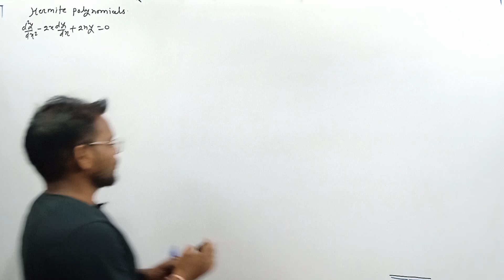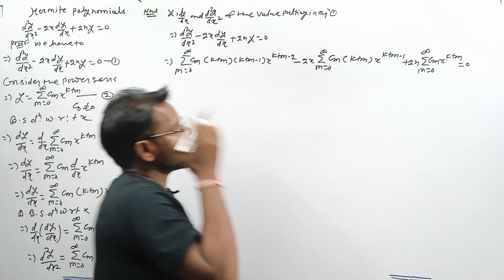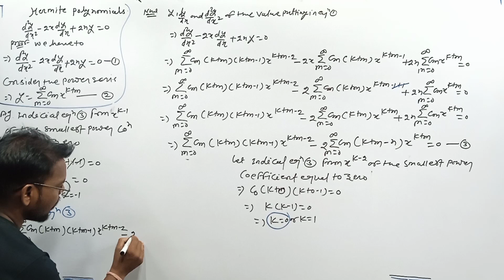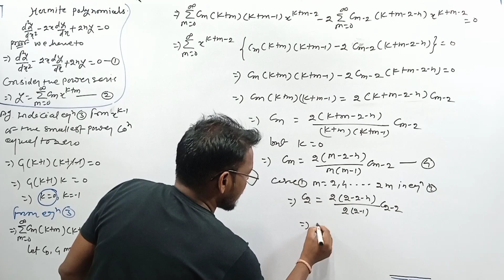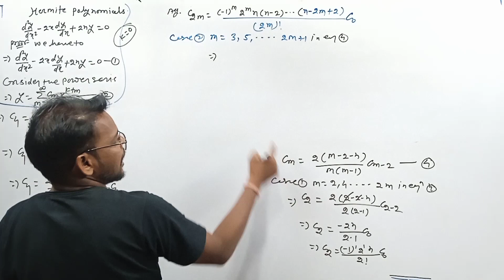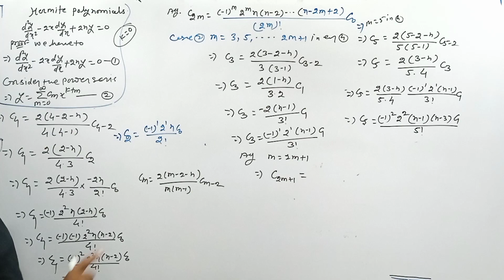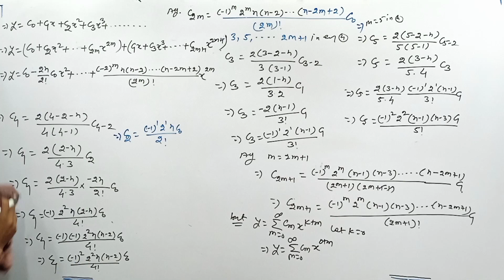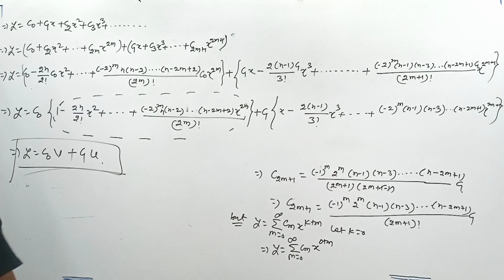hermite polynomials || state and proof hermite polynomials || BY JR SIR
hermite polynomial's || atate and proof hermite polynomials
. what is the hermite polynomials
. proof the hermite polynomials
. define the hermite polynomials
. class-9th,10th,11th,12th Mathematics
. Bsc Mathematics
. Msc Mathematics
. Msc physics
. NET, SET,GATE, IIT JAM etc Mathematics
. PSS University
. PRS University
. SNP University
. CVR University
. GGU
. BHU
. DU
. All University theory Exam for Mathematics
. BY JR SIR